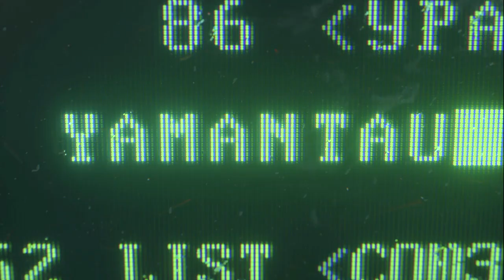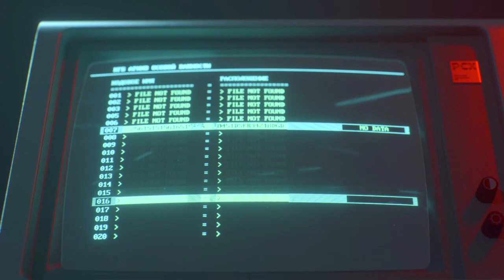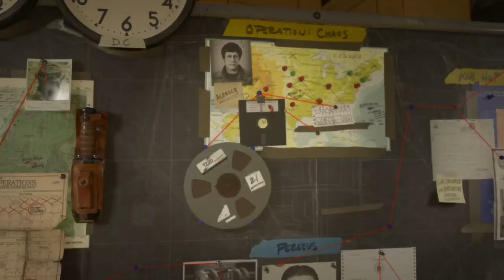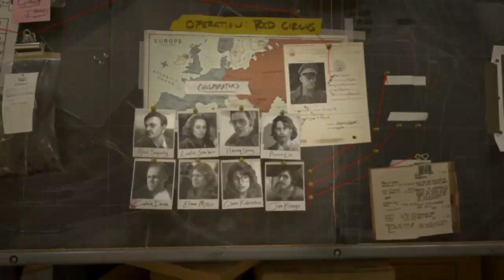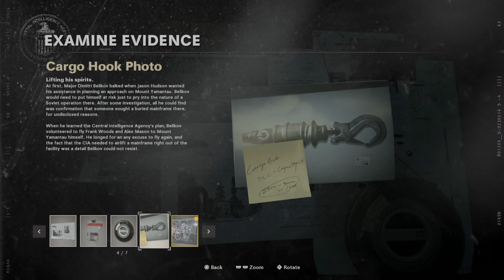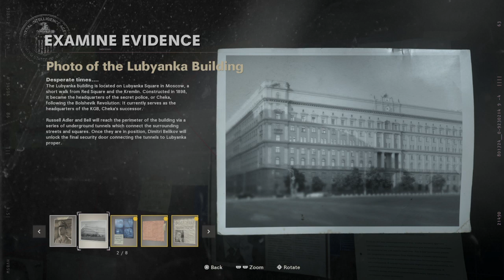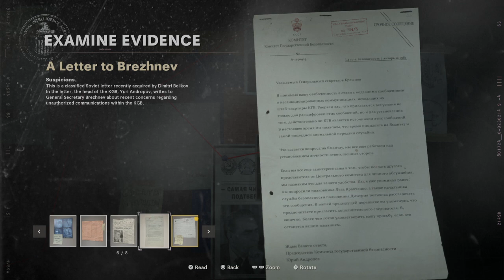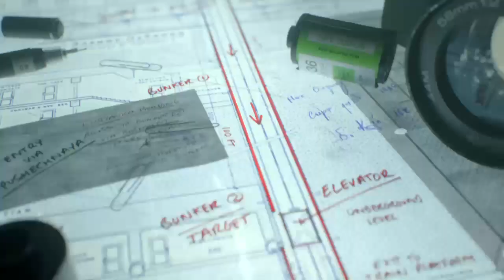Call of Duty®: Black Ops Cold War_20230711175733